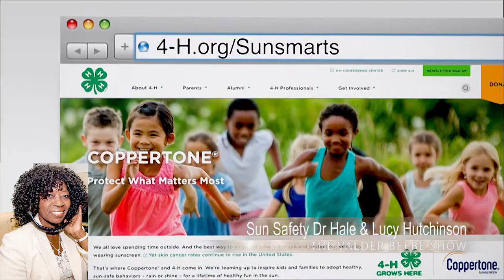Coopertone talks Sun Safety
We all have skin and skin needs protection from dangerous UV rays.  Listen in and get advice for products available over the counter.